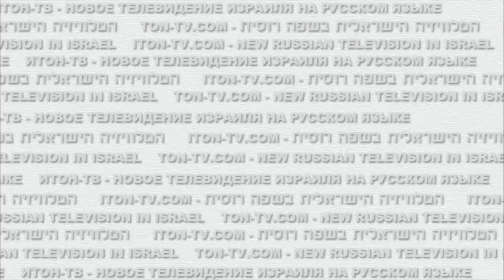СМИ Израиля: Израиль должен быть благодарен Путину!..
Израильские журналисты убеждены, что сегодня Израиль должен быть благодарен Путину. Последние политические победы Президента России служат серьезной подсказкой для израильтян...